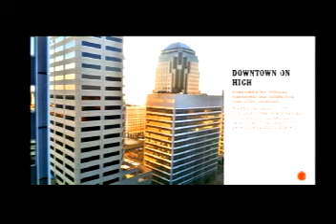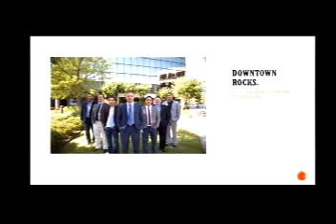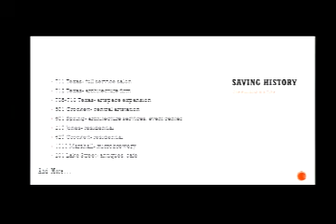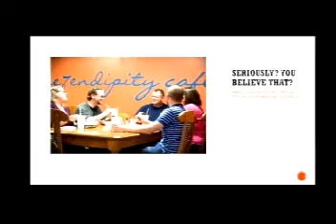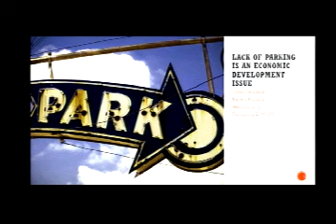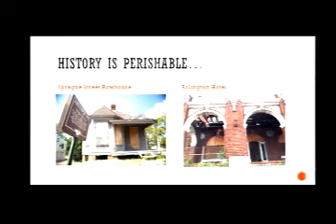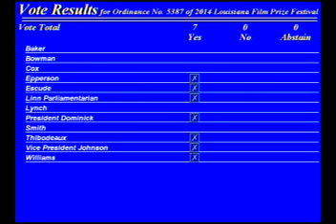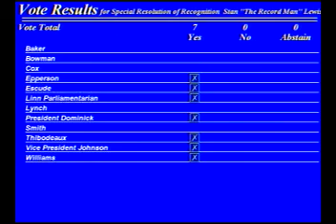CPCWS20140218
Caddo Parish Commission Work Session Meeting held on February 18th, 2014